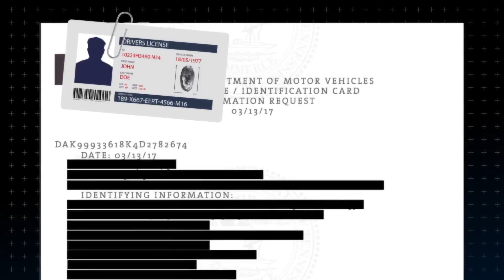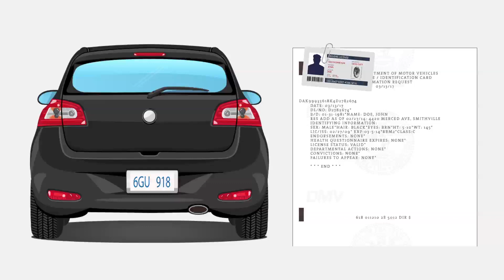Drivers Privacy Protection Act